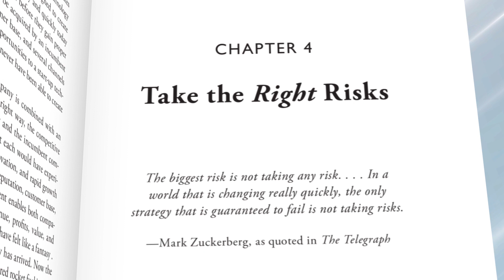Tech Disruptors: The Key to Survival & Growth for Companies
Are you a senior executive seeking fresh ideas and insights on innovation? Join us in exploring "Go Tech, or Go Extinct: How Acquiring Tech Disruptors Is the Key to Survival and Growth for Established Companies." This nonfiction book by Paul Cuatrecasas, founder and CEO of Aquaa Partners, reveals a groundbreaking approach to transforming legacy companies into forward-thinking industry leaders. Learn innovative acquisition strategies and mindset shifts to future-proof your company's bottom line and market value.

Discover the keys to becoming a fully modernized contender, how strategic partnerships and acquisitions can protect your market position and transform your share price, and the levers of value creation that multiply your market worth. Dive into methodologies and tactical ploys to invest in and acquire tech companies with minimal risk, while integrating technology talent into your culture seamlessly. Get ready to thrive in a disruptive climate and maintain your company's success.

▶️ For nonfiction book trailer creation, contact WritersPayItForward.com.